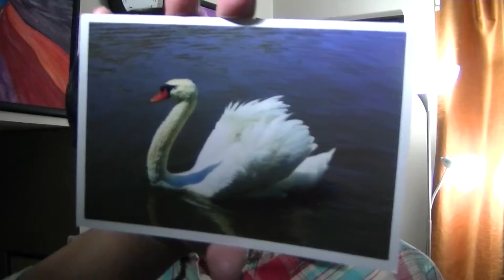FLOODLIGHTS FILLING YOU poem devotional by ILMA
July 19
Make sure that the light you think you have is not actually darkness. If you are filled with light, with no dark corners, then your whole life will be radiant, as though a floodlight were filling you with light.  -Luke 11:35-36 (NLT)
FLOODLIGHTS FILLING YOU
When you declared Christ as your Lord and Savior
You are filled with lights with no dark corners
Your whole life will be radiant like a floodlight
You will shine for all others to see your new life.
Ensure that the light you think you have is not darkness
The enemy cunningly deceives you and continually seduces
Stay in God’s loving kindness so you’ll manifest his goodness
Be filled with his floodlight so you can show his righteousness.
When I was a theater stage manager, I was responsible for all the aspects of the production. During rehearsals, I take down all notes of the director for stage movements, lighting, sounds, sets and props. During the actual performance, I call the shots and the director just watches how I execute what he wants done in the play. When floodlights are on, it is usually in scenes where there is fanfare or a climax in the play. When it is on, everyone sees every little detail of the actors’ part. Just like floodlights, all Christians need to shine radiantly so darkness can be totally covered with Christ’s radiance.
PRAYER
Lord, help me to shine so all darkness will be covered.
REFLECTION
What do you do to preserve God’s radiance in your life?